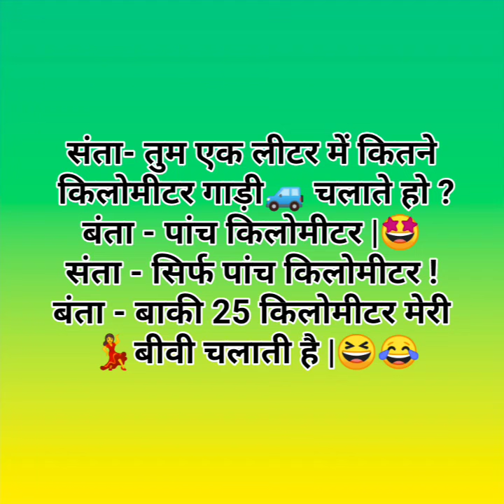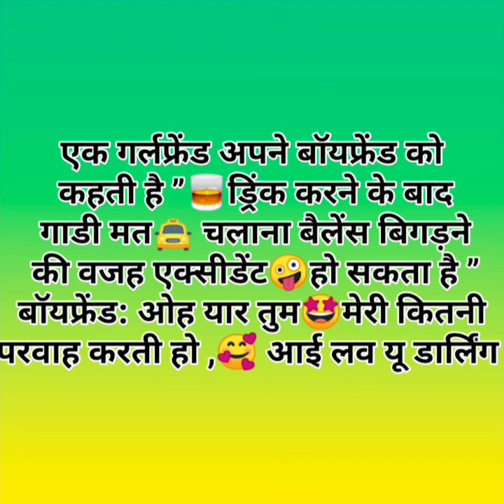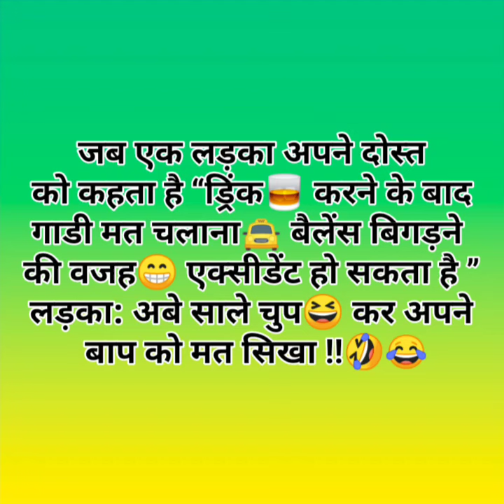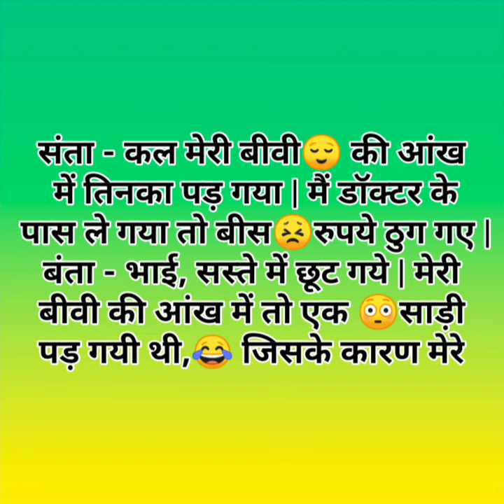New मजेदार जोक्स😁 Chutkule collection / Only funny jokes/ Special jokes short/ Nice joke video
what are the funniest jokes
bts pati patni jokes in hindi
bts sas bahu funny jokes
saas bahu ki ladai
saas bahu ke Chutkule
bts comedy video in hindi
fun
lotpot jokes in hindi
komedi
bts funny
bts video

चुलबुले Chutkule
guru chela funny jokes in hindi
गुरु चेला चुटकुले

good jokes
चटपटे चुटकुले
चटपटे जोक्स
सबसे मजेदार funny joke
Hindi Chutkule
hindi comedy

कॉमेडी चुटकुले
jokes
funny jokes
joke
funny joke
funny short video
jokes video
chutkule
हिंदी जोक्स
हिंदी चुटकले
चुटकुले
हिंदी chtkula
Family Chutkule
Comedy Status
Funny Shayari
Funny Status
Baniya Jokes
मजेदार चुटकुले
देसी चुटकुला
funny video
funny videos
funny vines
pappu video
pappu Jokes
 jokes hindi
chutkulejokes in Hindi
chutkulehindi 2024
Comedy
chandrayaan 3 funny joke
चंद्रयान 3 चुटकुला

interesting video
hindi Gyan
hindi chutkule
tell me a joke
मजेदार चुटकुले
majedar chutkule
Pati patni jokes
Suhagraat jokes
Nonveg jokes
Veg jokes
Veg nonveg jokes hindi me
Pappu jokes video
Santa Banta jokes
chutkule image
chutkule Hindi mai
chutkule Chutkule
Jokes
comedy jokes real
latest chutkula
joke chutkula
comedy shots
superhit jokes
superhit chutkula

Chutkule funny
student jokes
toi toi
toitoi
toy toy
tui tui
majak
girlfriend jokes
boyfriend jokes
killing Jokes eighties
i started a joke bee gees
the joke is on you icarly
at first I was like feet as a joke original
the joke is on you
girlfriend boyfriend funny jokes in hindi

indian stand up comedy latest
indian stand up
stand up comedy Indian latest 2023
hindi stand up comedy 2023
bts try not to laugh in hindi
bts funny voice in hindi
make of jokes new video

laughing comedy video
funny video in hindi 2023